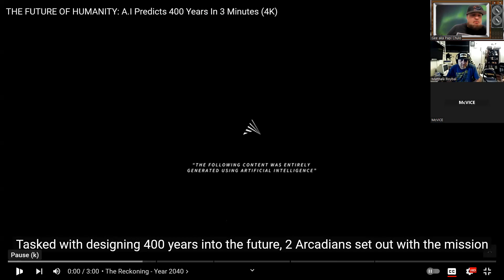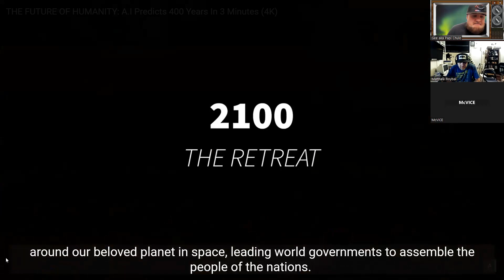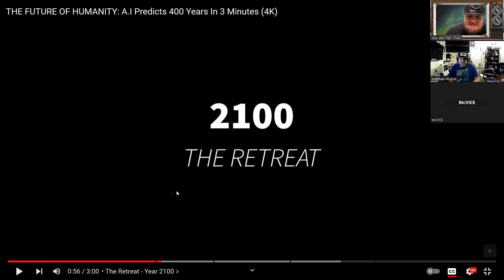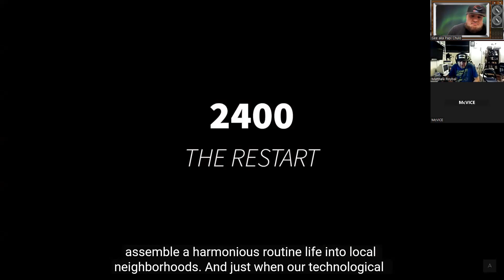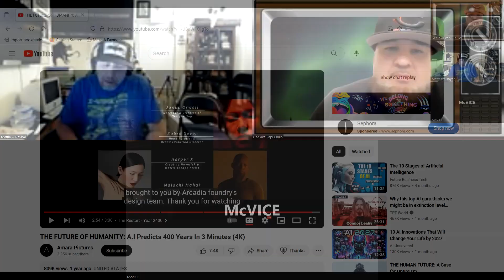Episode 71- A.I. Predicts the Next 400 Years Dangers of A.I. video Review and Discussion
Episode 71- A.I.  Predicts the Next 400 Years Dangers of A.I.*Copyright Disclaimer Under Section 107 of the Copyright Act 1976, allowance is made for "fair use" for purposes such as criticism ,comment, new reporting, teaching , scholarship and research.